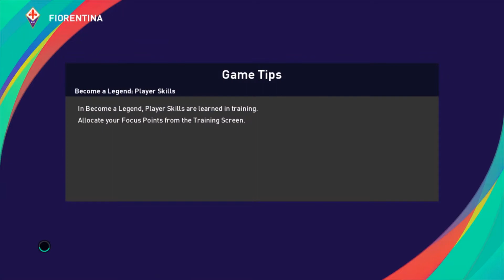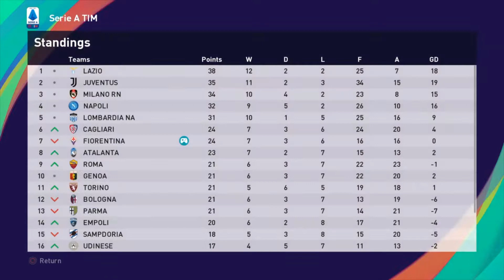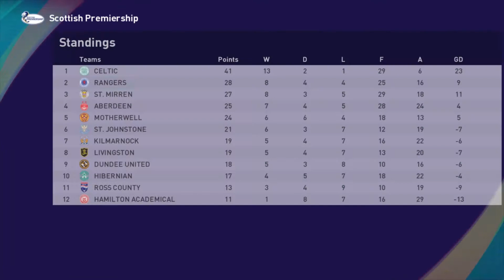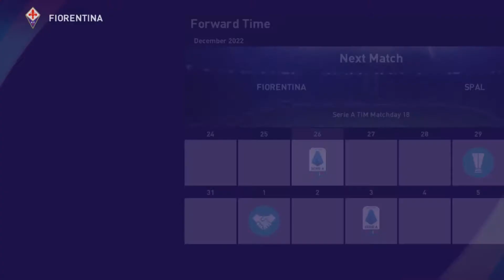eFootball PES 2021 Become a Legend EP24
We are not fitting this club so we are thinking of moving to a new club!?!?